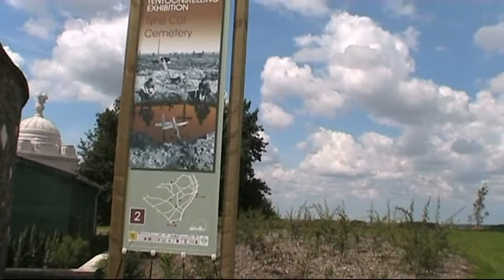Tyne Cot Cemetery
We visited Tyne Cot while we were in Belgium for the 2007 BSAOC International Rally.
The sound of the loudspeakers alongside the path to the visitor centere is quite eerie, an accentless female voice reciting without emotion the names of those buried or remembered here.